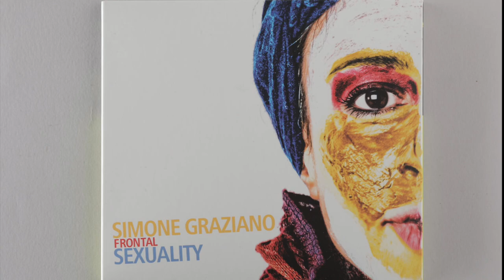Simone Graziano Frontal • Sexuality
Few seconds excerpt
Live At MU74

Simone Graziano (composition, p, rhd)
Dan Kinzelman (tsax)
Reinier Baas (g)
Gabriele Evangelista (dbass)
Stefano Tamborrino (d)

MU74, 06th of November, 2019